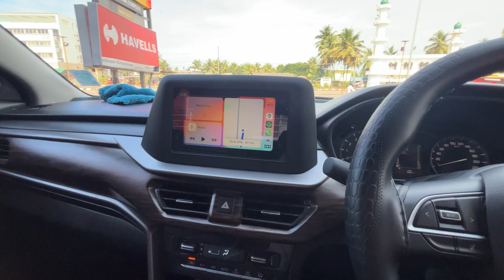Kundapura To kollur ❤️/ಕೊಲ್ಲೂರ್ ಶ್ರೀ ಮೂಕಾಂಬಿಕಾ ದೇವಿ ದೇವಸ್ಥಾನ🙏/Kollur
Riding vehicles
Pleasure,110 CC, sccoty
Activa I,125 cc, sccoty
Bajaj Kawasaki Caliber,115cc,Bike

Note: I'm not the owner of the music that I have used in this video and the music is solely used for entertaining & education purpose which helps people to know about the places, my travel story, relax during stressful time and enjoy. I do not intend to publish this music as my own and thereby in case if any content owner would like me to remove the music, please do contact me at my email  and I'll remove the video.
Instead, I would be happy to promote your music on my channel. Thank you!!!